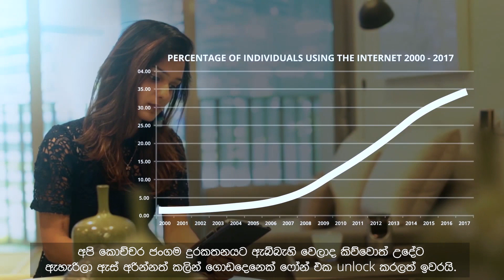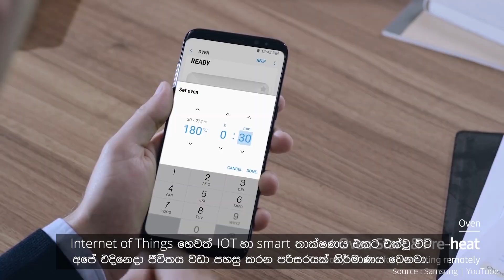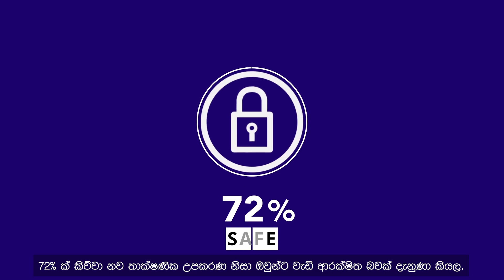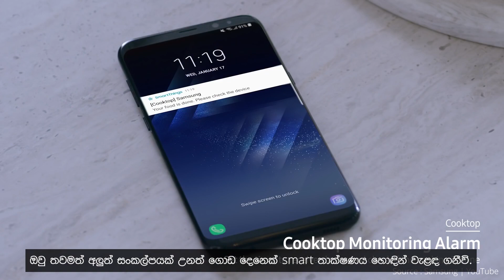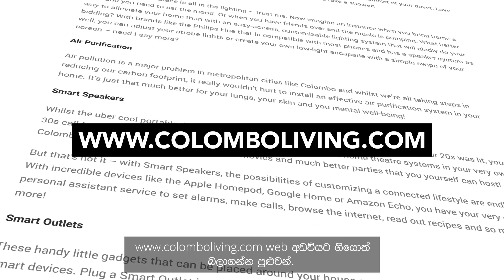Future of Living is Here - Smart Technology in Sri Lanka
Since the introduction of the internet to Sri Lanka in 1995, we have become so reliant on technology that we are on our phones before we fully open our eyes. When you think of how different our childhood is from our parents and the distinct difference between the childhood of the current generation from ours you see a vast contrast that you cannot ignore. We spoke to Nayana Mawilmada on his thoughts on the future of smart tech in Sri Lanka and what it's like to live a life that is Smart. With South Asia's fastest 5G mobile speed and government initiatives to digitize the economy, the next question we need to ask is if we are ready to take on the digital transformation, because Colombo definitely is.